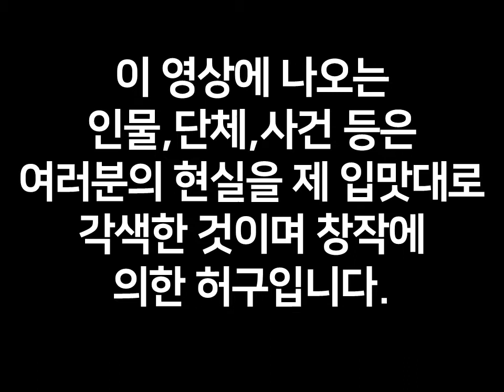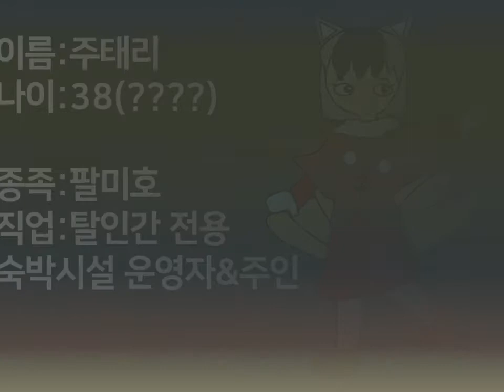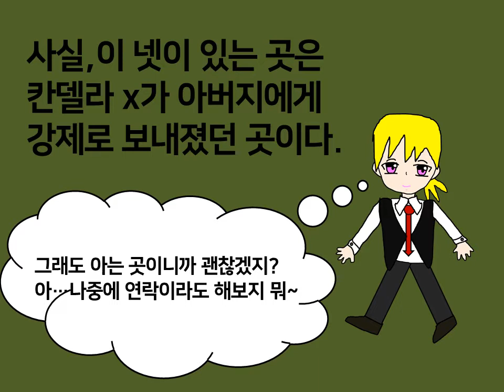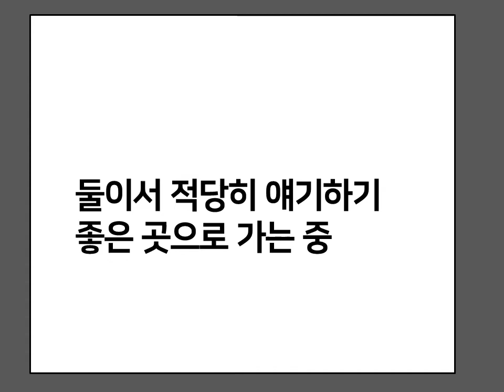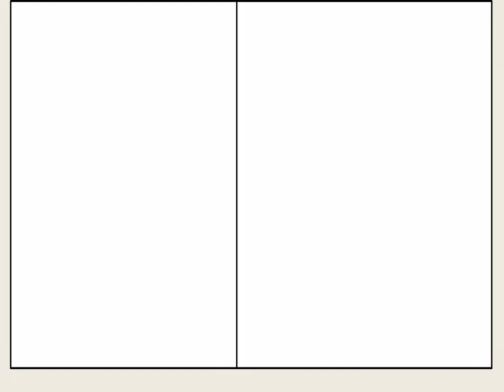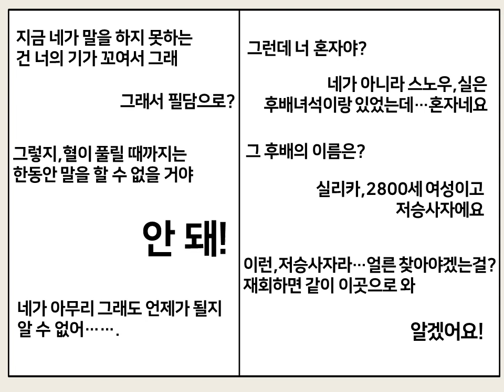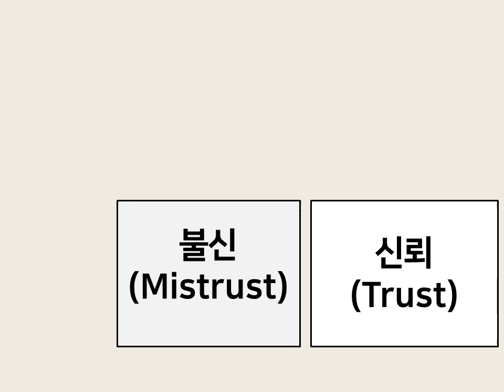이방인(Stranger)4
항상 우리는 선택을 해야만 합니다.
중간이나 둘을 택하고 싶지만 결국에는
한쪽을 버려야 살아갈 수 있듯이.

We always have to make a choice.
I'd like to choose between, but in the end,
Just as you can live by abandoning one side...

1)팔미호에게 당한 우노스와 카리실
Unos and Caricil were beaten by an
eight-tailed fox.

2)내 편이라고 생각해도 괜찮을까?
Do you mind if I think you're on my side?

3)당신의 검지는 스노우에게 방향을 알려 줄 것이다.
영원한 안식?아니면...계속 구르는 가시밭길?

Your index finger will show Snow the direction.
Eternal rest? Or...A thorny path that keeps rolling?

☆인트로 영상 출처(Intro Video Source)☆

The Filling Circle 필링 서클-선생님

☆인트로 음악 출처(Intro music source)☆